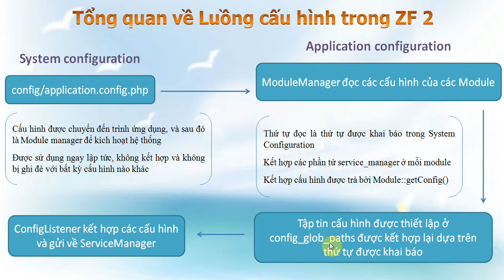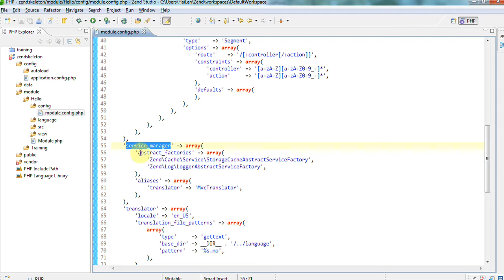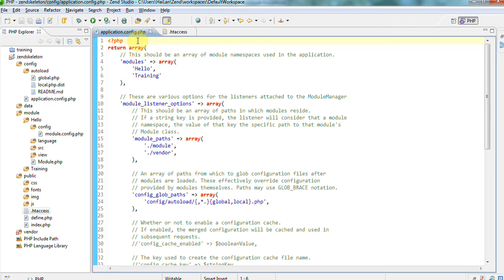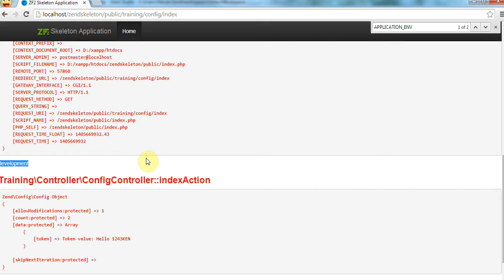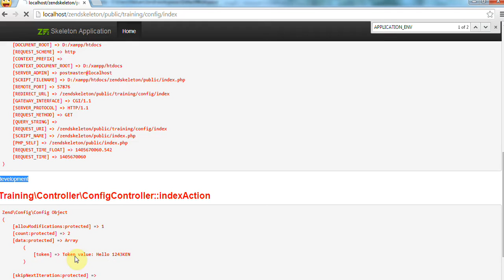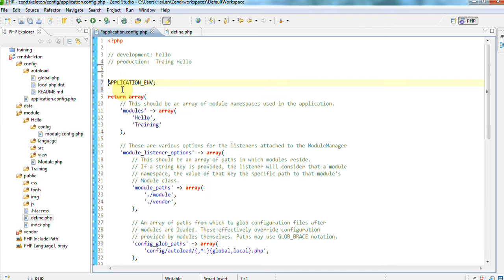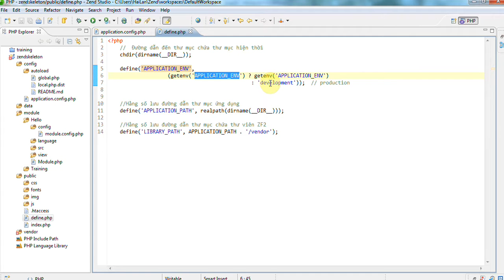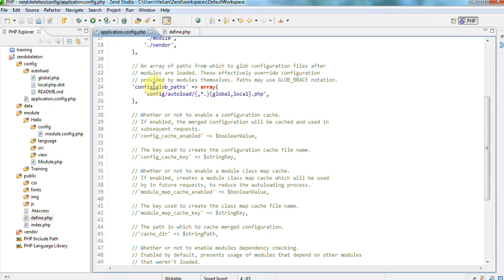Tự học Zend Framework - Bài 15 Luồng cấu hình trong Zend Framework - Phần 1